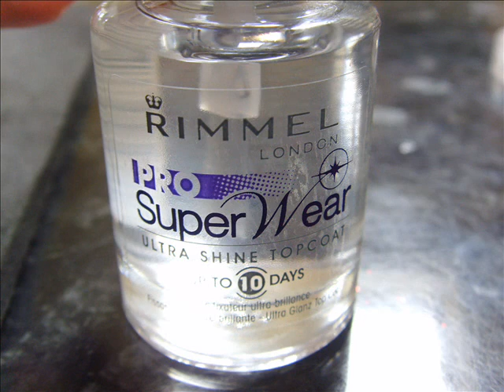My try at Party-Christmas nails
Soo, this is my try at Christmas party nails! Enjoyyyyyy:D **it's very rushed so, no hating*